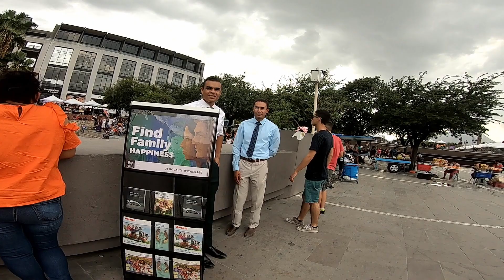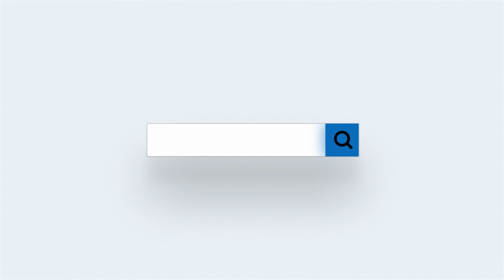Sharing the gospel with two Jehovah's Witnesses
While I was sharing the gospel to people in the street, I got this incredible encounter with this two Jehova's witnesess. I hope the word of God, and the testimony I shared, had give them a reason to think about their faith.